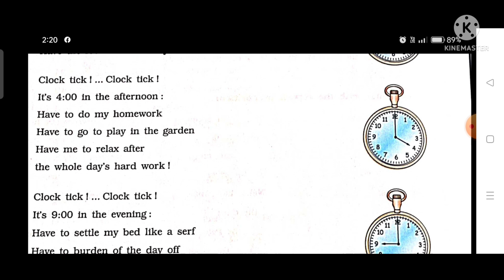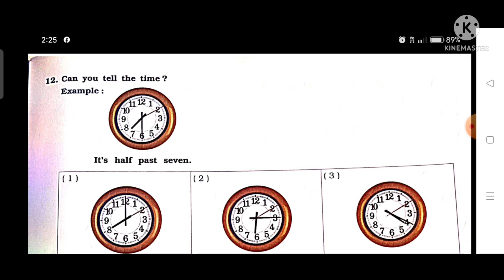Class 4 English marigold SEM 1 unit 1 Wake up ! And Neha's alarm clock part 2 workbook solution GB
All chapters explanation, summary, exercise CBSE/GSEB/NCERT grade :- class 4 GSEB subject :- English Marigold book :- English marigold workbook for semester 1 Unit 1 :- Wake Up!

All the the images picture shown in the video and thumbnail belongs to the respected owner and not me I am not the owner of the any pictures showed in the video and thumbnail thank you

__________________ Sarikastudyacademy Textbooksolution wake_up_and_neha's_alarm_clock Unit 1#workbooksolution.
In this video i explained English marigold workbook chepter unit 1  Wake Up! And Neha's Alarm Clock  . so i hope you under stand the explanation and question and answers i hope this video help for your learning If you like than subscribe to my channel and hit the bell icon. .
Also music credit to : Kinemaster music office music
* Class 4  English marigold workbook solution playlist link